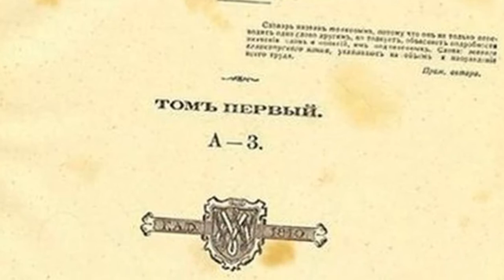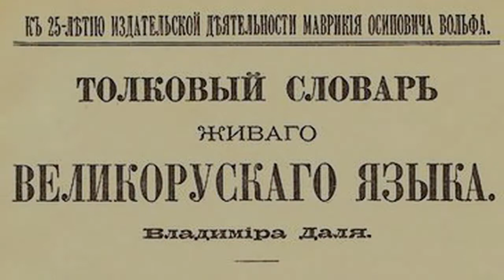ФЕЙКИ російської пропаганди, та як починали знищувати Україну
Всього лиш дві титульні сторінки.